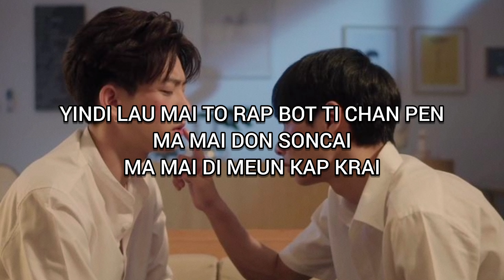Fake Protagonist - Getsunova ( Ost. Theory Of Love ) lyrics Romanized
All Rights Administration by Entertainment

• Artist : Getsunova
• Song ♫︎ : Fake Protagonist
• Released : 31 May 19

☻︎ sᴏʀʀʏ ғᴏʀ ᴀɴʏ ᴍɪsᴛᴀᴋᴇs ☻︎
❀ ᴘʟᴇᴀsᴇ sᴜʙsᴄʀɪʙᴇ ᴍᴇ! :) ❀

CHAN KAOCAI
WA RAK KONG RAO KONG PEN PAI MAI DAI
TO HAI TUMTEH TUK YANG SAK TAORAI
KONG PLIAN CAI TI TUR MI MAE DAI
PRO KAOCAI
WA THANG HUACAI KONG TUR MI KAO YU
LA CHAN ENG KO MAI AT CA TOTAN
BOTBAT NAN TI TUR MOP HAI PAI HAI KAP KAO

KA DAE KOI DULA
PENHUANG TUR NAI YAM TUR NGAOCAI
KOI HUANG YAI YU TRONGNI TOPAI KO PHO

KAE KO CHAN PEN PIANG PRA EK CAMLONG
PEN PIANG KAE PRARONG TITUR MONG MEI HEN
YINDI LAU MAI TO RAP BOT TI CHAN PEN
MA MAI DON SONCAI
MA MAI DI MEUN KAP KRAI
TAE CHAN ENG KO POHCAI KAE DI RAK TUR
KAE DI RANG TUR

KO KHAE PIANG
WAN NAI THI TUR NAN SAO LAE SIACAI
MONGHA ROP KAI MAI CUR KAP PU DAI
TUR MI CHAN TI YANG MAE HAI PAI
YU TRONGNI